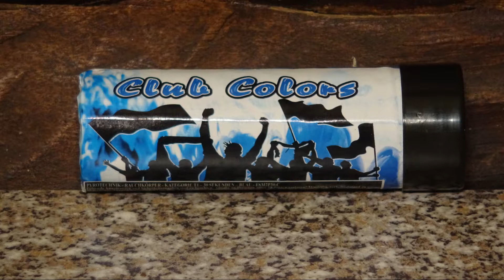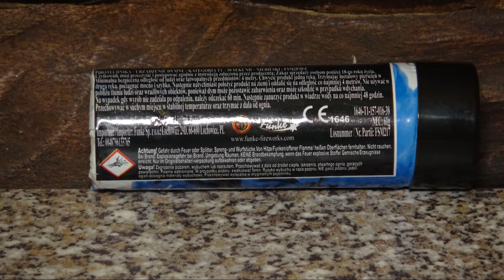Funke Club Colors | Rauchbombe mit Reißzünder